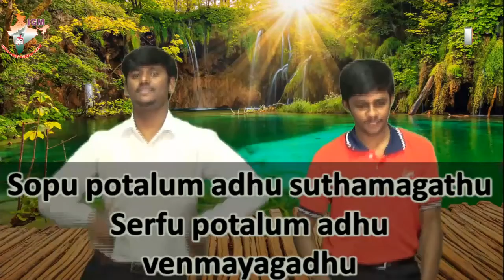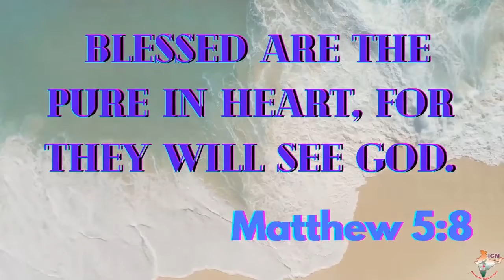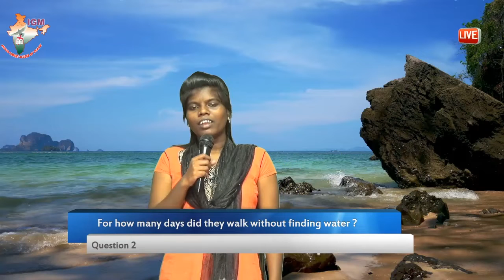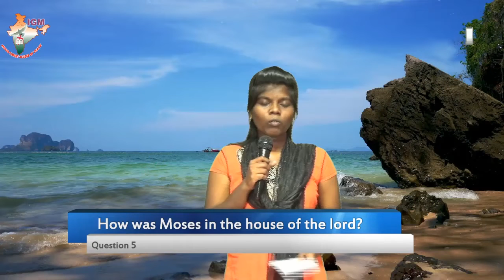🔴IGM Sunday School Online | 19-07-2020 | Keep Your Heart Pure Before God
Our Address:
Immanuel Gospel Ministries
9th C – Main Road, 4th Cross, Mariyappana Palya,
K. P. Agrahara, Bengaluru, Karnataka 560023